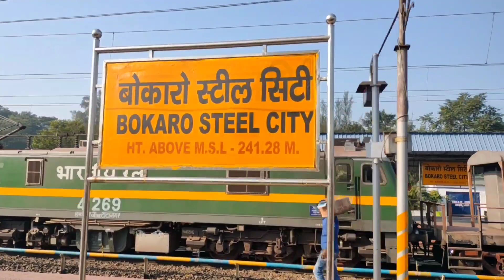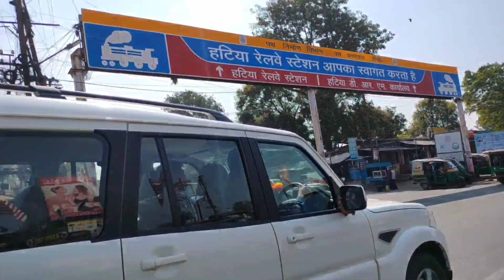M.Sc Gold medalist : Niwaran bhaiya || Barharwa to Ranchi || Ranchi vlogs|| Ranchi station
M.Sc Gold medalist : Niwaran bhaiya || Barharwa to Ranchi || Ranchi vlogs|| Ranchi station ajitraj | बरहड़वा का न्यू स्टेशन | Barharwa Station Sahibganj Jharkhand

And aaj ka Video hone wala hai Barharwa station  se Ranchi jaane ke dauran MSc gold medalist nivaaran bhaiya ji se . Nivaaran bhaiya ji barharwa ,Sahibganj district, Jharkhand ke Rahane Wale Hain

So guys main iss video main sabse phale aaplogo ko Barharwa ka patna chowk dikhaya hu. Uske bad Barharwa station. And guys phale se abhi Barharwa station bahut badal gya ha. Abhi jaaoge too sara kuch naw dekhne ko milega jaise ki new - new paint, new sits, etc and Barharwa station main abhi ek bahut hi bada platform ban raha hai jo ki kafi acchi bat hai or humlogo ko kafi subhida bhi hogi ek line se dushre line main jane ke liye.

And guys abhi app Barharwa station jaaoge too sabse phale men gate main lock milega and wahan ke jo ticket counter hai wo sub bhi band milega or wahan pe jo dukane lagnti thi wo sb dekhne ko nhi milega and station ke andar aapko thora sa bhi crowd dekhne ko nhi milega or jab main gaya tha wahan pe ek do yatri baithe hue the syd se mujhe nhi pta koi train 🚆 chalti hogi. Or wahan pe jo platforms hai wo sub bilkul khali tha or wahan ke jo pani pine wala nal hai wo sb main abhi pani bhi nhi nikalta hai or wahan pe mujhe RPF ke jawan bhi bahut kam dikhe or wahan pe ek train khari thi wo bhi mal gari. Matlab ki guys station bokul normal tha koi koi Sur soor srava nhi koi dakkha mukki nhi kahin se koi halla bhi nahi.

Barharwa
Barharwa station
Barharwa station vlog
Barharwa station in lockdown
Barharwa station 2020
Sahibganj Barharwa station
Jharkhand Sahibganj Barharwa station
Barharwa station Sahibganj jharkhand Barharwa Vlog
Barharwa new video
Sahibganj jharkhand Barharwa
Bhw station
Bhw
Bhw jharkhand
Barharwa fatak
Barharwa new station
Pathna Chowk Barharwa
Barharwa railway station
Railway station Barharwa
Railway Station
Bus stand Barharwa
Barharwa Bus stand
Barharwa buses
Barharwa Railways
Lockdown Barharwa station
Barharwa Railways
Barharwa to Ranchi
Bindudham temple Barharwa
Bindudham temple
Bindudham mandir
Binduwasini mandir
Binduwasini temple 2020
Bindudham temple in lockdown
Indian Rail
Binduwasini mandir Barharwa
Barharwa temples
बरहरवा, बरहड़वा
 बरहड़वा स्टेशन
बरहरवा  स्टेशन साहिबगंज
भरतीय रेल, बरहड़वा
Sahibganj vlog
Barharwa vlog
Jharkhand vloger
Jharkhand vlog
Hindi Vlogs
Ranchi Vloger
 Barharwa Sahibganj ranchi jharkhand
 AJIT RAJ

                 AjitRaj2M
Contact with